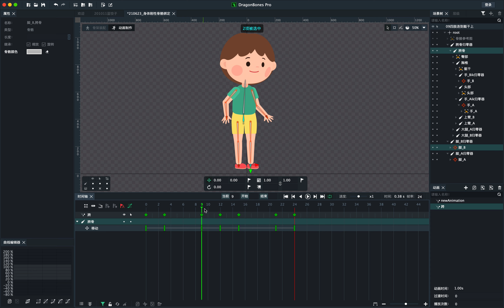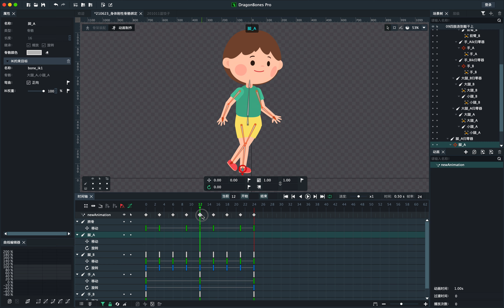走路的运动规律